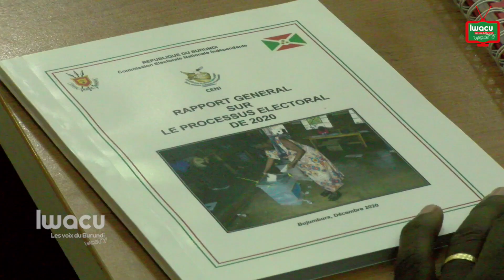Fait du jour/Elections 2020 : Un reliquat de 29 milliards BIF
Devant le président de la République, Evariste Ndayishimiye et les deux chambres du Parlement réunies, Pierre Claver Kazihise, président de la Commission électorale nationale indépendante, a présenté le rapport général des élections de 2020.